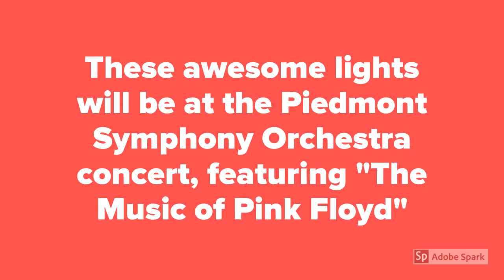Rockshow Lighting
Here's a little preview of Rockshow lightings, who's going to be putting on the light show and special effects at Piedmont Symphony Orchestra's "The Music of Pink Floyd"